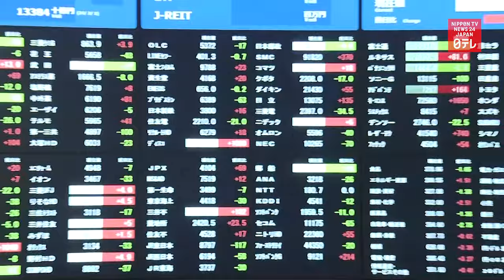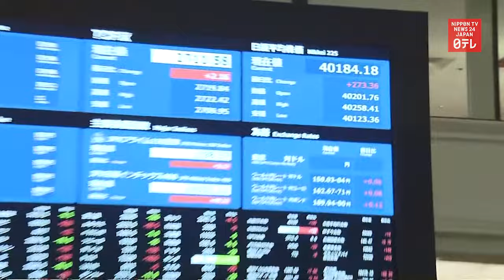Japan's Nikkei stock index tops 40,000 for first time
Japan's Nikkei Stock Average tops 40,000 for the first time on March 4 and closes at a record high on the strength of IT-related shares in the United States.